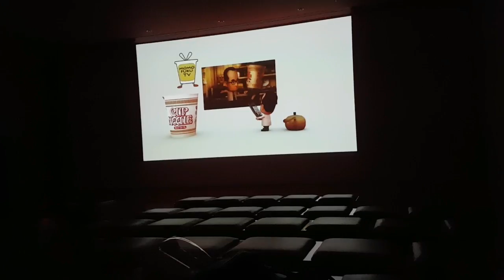Things to Do in YOKOHAMA, JAPAN - Japanese Hostels, Pussy Heaven & Cup Noodles!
*I have a new WEBSITE! for Travel, Digital Nomad and Teaching blog posts incorporating video, text and photography, purchase my Teaching Online Ebooks (also take advantage of my affiliates and even book an English lesson with me Looking for Yokohama things to do as part of your Japan Trip in 2017? There are tons of places to visit in Yokohama whethere you do a Yokohama day tip or stay for longer

Cat Café Miysis
Street Performers
Red Brick Warehouse
Yokohama Chinatown
Cup Noodles Museum

Also take a look around my hostel in Japan, quite possibly the worst hostel I have ever stayed in!

So whether you're looking for what to do in Yokohama or places to stay in Yokohama, make sure you check out my video!

Plan your Japan 2017 Trip with First World Traveller!

I hope you enjoy! Thankyou for watching!

Check out GoPro and accessories! - a small amount of commission goes to me if you purchase through these links -

"Shake it Off" by Taylor Swift courtesy of From the Top & Time for Three String Quartet